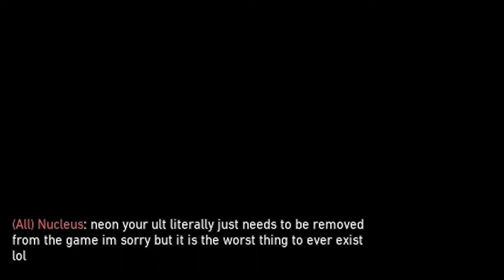lofi beats to bhop with neon to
it's all neon now

Drunk - Keshi (Instrumental) Prod by. ivin